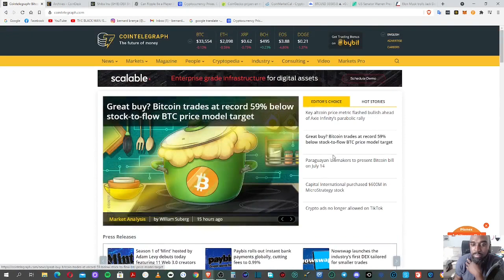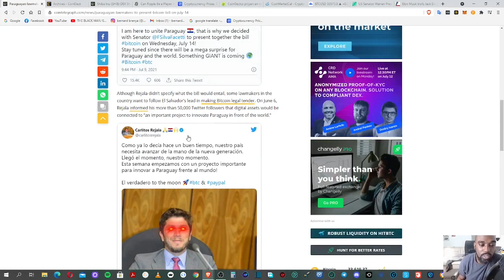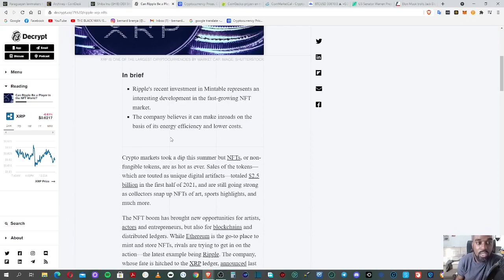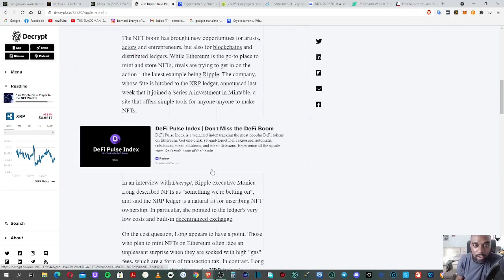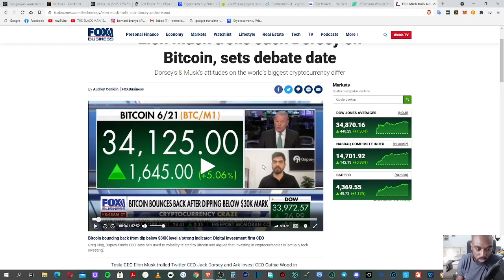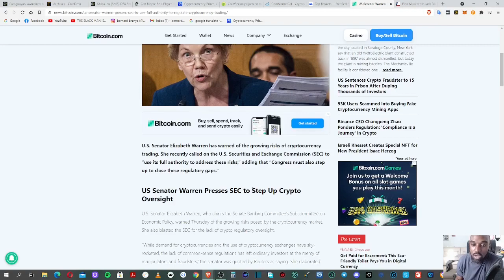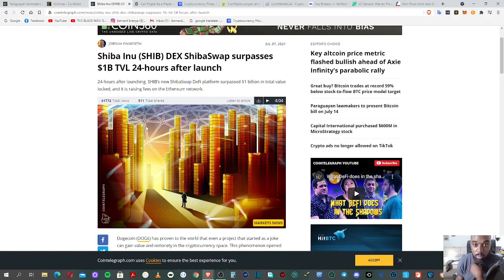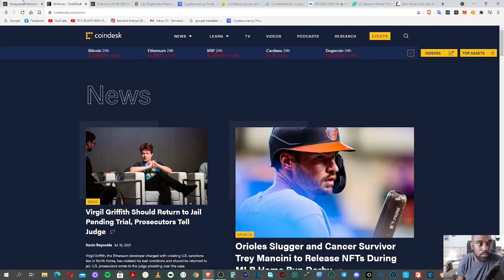crypto news ''''''''' pump or dump '''''''''''' road to sucess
want a crypto.com account and card  then log in here and we both get 25$ each usd

wants to trade with bitvavo exchange in eurpoe here is a link !